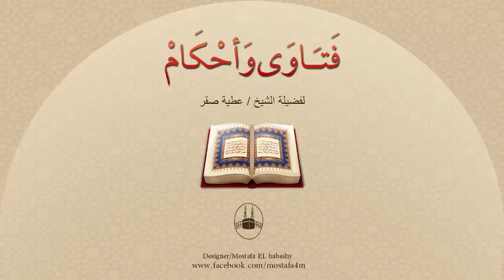هل يُفسخ عقد الزواج بعد إكتشافه أن الزوجة بها عيبا بالرحم وغير قادرة على الانجاب ؟